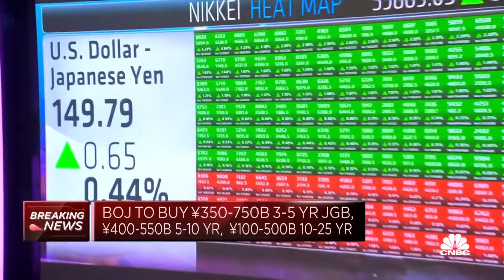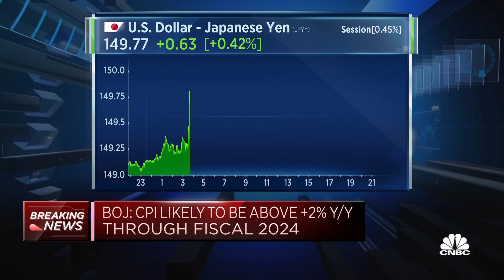Bank of Japan has to perform a bit of a balancing act, UBS Asset Management says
Hayden Briscoe, head of Asia-Pacific multi-asset portfolio management at UBS Asset Management, discusses the direction of the Bank of Japan's monetary policy.